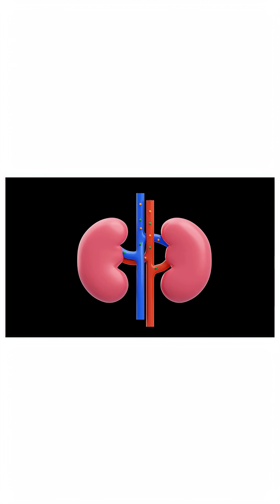Erythropoietin Deficiency Explains Your Exhaustion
THE REALITY: Anemia in kidney disease isn't just about fatigue—it's a serious complication that can be life-threatening if ignored.
THE DEVASTATING CASCADE: When you're anemic with kidney disease, multiple dangerous things happen inside your body:

Your heart is forced to work much harder to pump oxygen
This heart stress actually accelerates kidney damage
Your risk of death increases significantly

REAL PATIENT EXAMPLE: My patient Jennifer came to me completely exhausted and breathless. Her hemoglobin was 8.5 grams per deciliter—remember, normal is above 12. After starting appropriate treatment, her energy returned and, importantly, her heart function improved.
THE KIDNEY-ANEMIA CONNECTION: Here's why this happens: Healthy kidneys produce a crucial hormone called erythropoietin. This hormone signals your bone marrow to make red blood cells. As kidney function declines, erythropoietin production drops, leading to fewer red blood cells and anemia.
THE CRITICAL MESSAGE: Anemia in kidney disease is both serious and treatable, but it requires prompt medical attention to prevent cardiovascular complications.

Question for you: Are you managing kidney disease? Have you had your hemoglobin checked recently?

📚 References:

Anemia in CKD Overview:
KDIGO Clinical Practice Guideline for Anemia in Chronic Kidney Disease (2012). Kidney Int Suppl, 2(4), 279–335.

Stauffer, M. E., & Fan, T. (2014). Prevalence of anemia in CKD in the United States. PLoS One, 9(1), e84943.

Impact on the Heart and Mortality:
Astor, B. C., et al. (2002). Association of kidney function with anemia: the Third National Health and Nutrition Examination Survey (1988–1994). Arch Intern Med, 162(12), 1401–1408.

Silverberg, D. S., et al. (2001). The role of correction of anemia in the progression of chronic kidney disease, congestive heart failure, and cardiovascular disease. Clin Nephrol, 55(1), 1–10.

Erythropoietin Production and Decline in CKD:
Jelkmann, W. (2011). Regulation of erythropoietin production. J Physiol, 589(Pt 6), 1251–1258.

Babitt, J. L., & Lin, H. Y. (2012). Mechanisms of anemia in CKD. Nat Rev Nephrol, 8(11), 675–689.

Hemoglobin Targets and Symptom Improvement:
National Kidney Foundation (2022). Anemia and Chronic Kidney Disease.

Singh, A. K., et al. (2006). Correction of anemia with epoetin alfa in chronic kidney disease. N Engl J Med, 355(20), 2085–2098.